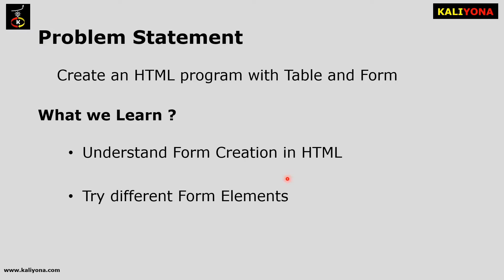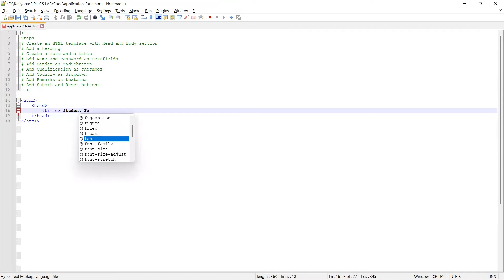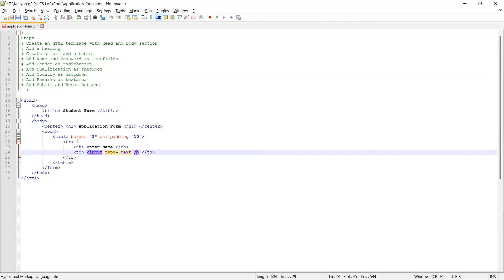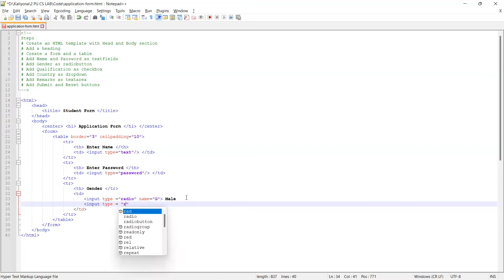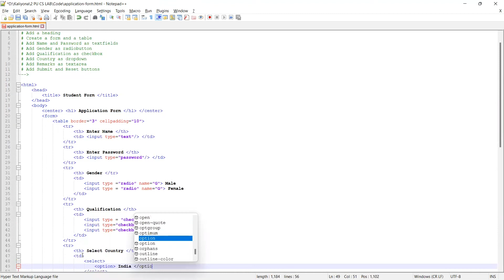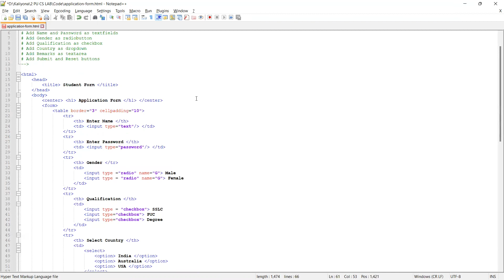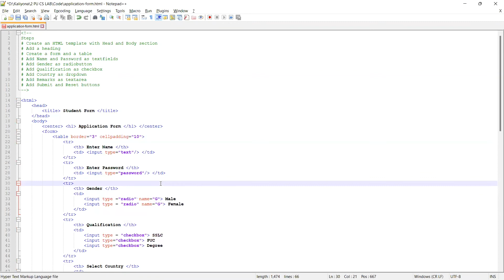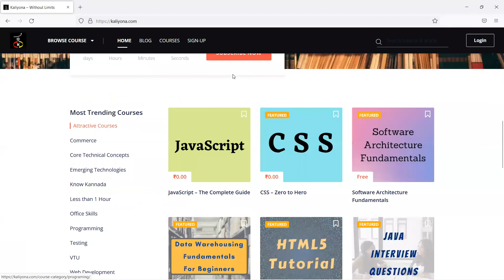Application Form | HTML Program | Second PU Computer Science Lab | Karnataka| In Kannada| ಕನ್ನಡದಲ್ಲಿ